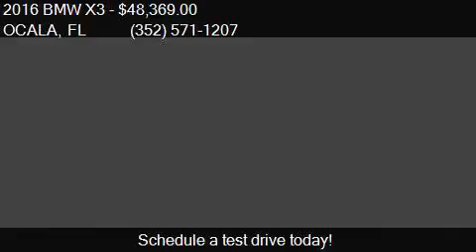2016 BMW X3 xDrive28i AWD 4dr SUV for sale in OCALA, FL 3447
This 2016 BMW X3 xDrive28i AWD 4dr SUV is for sale in OCALA, FL 34474 at BMW PORSCHE OF OCALA.

Engine: 2.0L I4
Transmission: Automatic 8-Speed
Color: Black Sapphire Metallic
Mileage: 5503
Contact BMW PORSCHE OF OCALA 5145 SW COLLEGE RD  OCALA, FL 34474 to test drive this 2016 BMW X3 xDrive28i AWD 4dr SUV today.